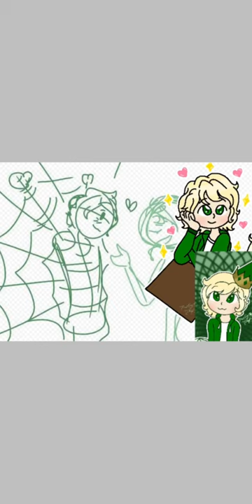Captured by a spider mistress speed paint collaboration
Please go to this link if you have viewed the video please

Idk how tags n stuff works on YouTube so you can see who came up with this wonderful idea & designed the concept art for me i only own my oc & the right to finish the concept art. Lloyd belongs to lego